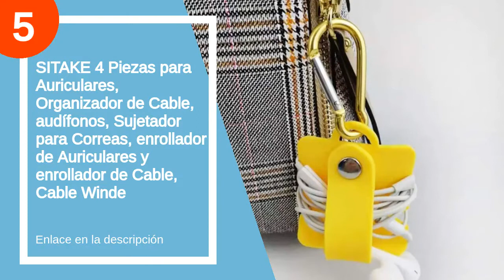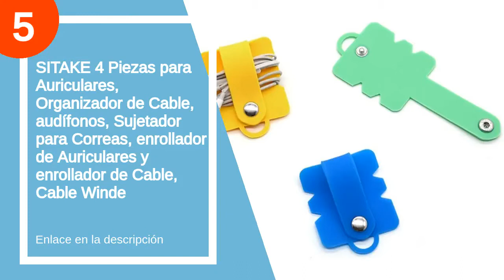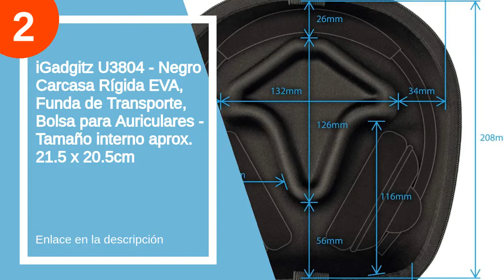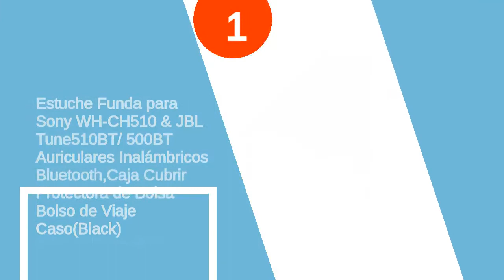Las 5 mejores guardas auriculares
✋  Aquí están las 5 mejores guardas auriculares disponibles en el mercado.

??? ENLACES DE COMPRA GUARDA AURICULARES ???

5) SITAKE 4 Piezas para Auriculares, Organizador de Cable, audífonos, Sujetador para Correas, enrollador de Auriculares y enrollador de Cable, Cable Winde

4) Geekria Funda para Auriculares Sony WH-CH510, WH-CH500, WH-XB900N, WH-1000XM3, WH-1000XM2, MDR-1000X, Estuch Rígido de Transporte, Viaje Bolsa

3) Caja estuche de auriculares - SODIAL(R) Cubierta caja estuche protector bolsa de auriculares de diseno simple cuedrado para cables de auriculares moneda o cualquier otro objeto pequeno amarillo

2) iGadgitz U3804 - Negro Carcasa Rígida EVA, Funda de Transporte, Bolsa para Auriculares - Tamaño interno aprox. 21.5 x 20.5cm

1) Estuche Funda para Sony WH-CH510 & JBL Tune510BT/ 500BT Auriculares Inalámbricos Bluetooth,Caja Cubrir Protectora de Bolsa Bolso de Viaje Caso(Black)

00:00 - Intro
00:12 - 5) SITAKE 4 Piezas para Auriculares, Organizador de Cable,...
01:21 - 4) Geekria Funda para Auriculares Sony WH-CH510, WH-CH500,...
01:45 - 3) Caja estuche de auriculares - SODIAL(R) Cubierta caja...
02:03 - 2) iGadgitz U3804 - Negro Carcasa Rígida EVA, Funda...
03:07 - 1) Estuche Funda para Sony WH-CH510 & JBL Tune510BT/...